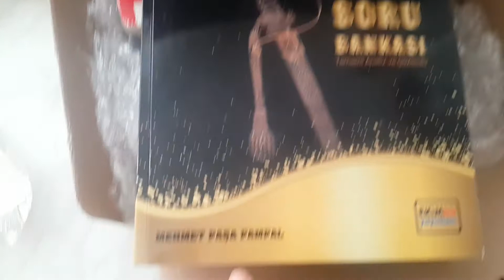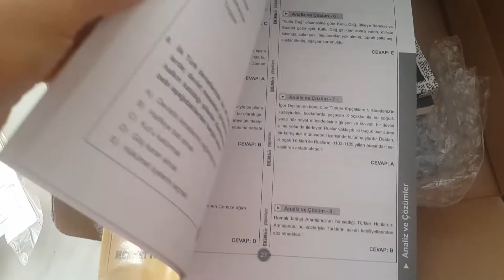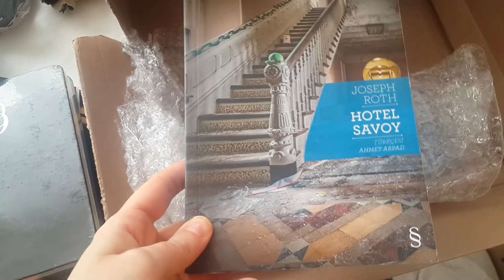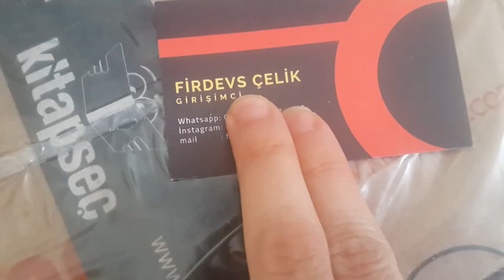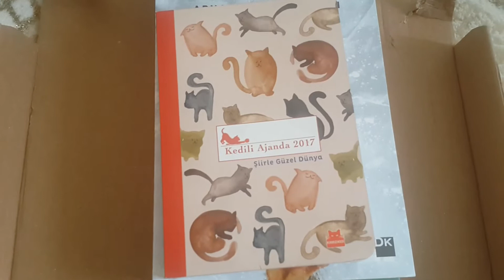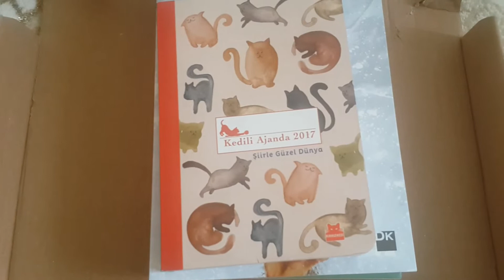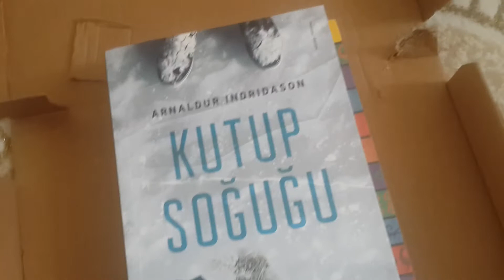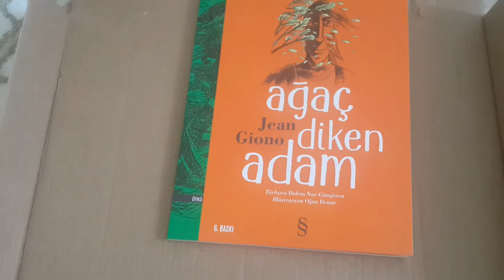KARGO KARGO ÜZERİNE 😜😜 / KİTAPSEÇ ALIŞVERİŞİ / DERS ÇALIŞIYORUM BENİ BİRAZ İDARE EDİN CANLARIMM ♥️